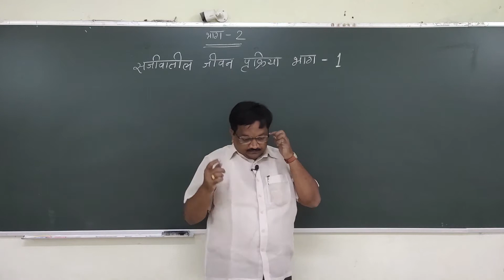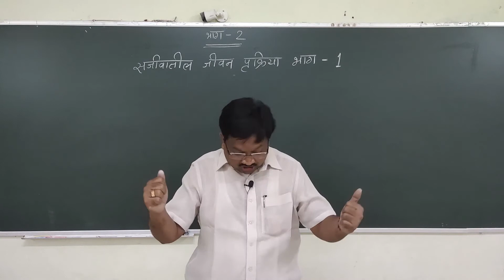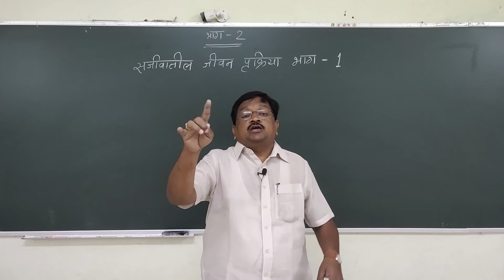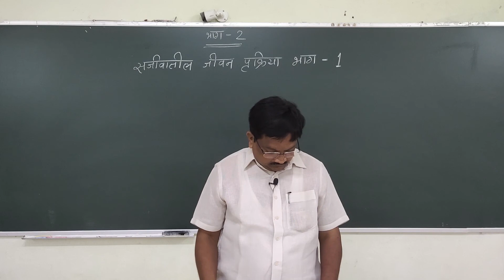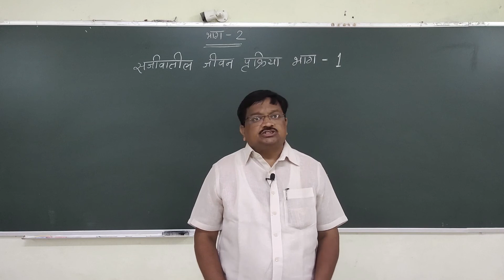प्रा Dr.तरंगे सर 10 वी विज्ञान भाग 2 पाठ 2 Vdo 1 For Online Class call sms on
प्रा तरंगे सर 10 वी विज्ञान भाग 2 पाठ 2 Vdo 1